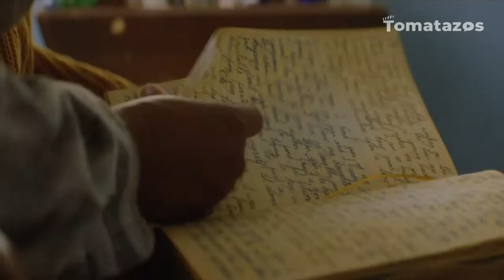Top 10 mejores películas y series de superhéroes que no son de Marvel ni DC de la última década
Las películas y series basadas en superhéroes llevan varias décadas captando la atención del público, sin embargo, en años recientes hemos observado un asombroso incremento en la producción y consumo de estas ficciones.

No podemos negarlo, los reyes de la industria actual son Marvel y DC, empresas que han logrado consolidar enormes imperios cinematográficos  que cada año reúnen millones de dólares en todo el mundo. Pero no son lo únicos. En este top presentamos nueve ¿franquicias? de superhéroes
que lo han hecho bastante bien sin la necesidad
de pertenecer a los dos más grandes del momento.